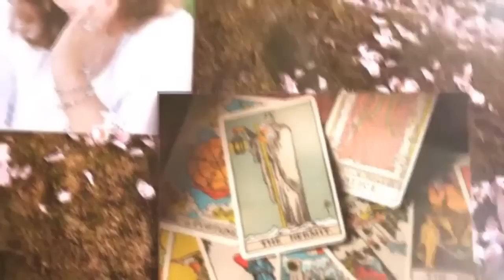I Visit Linda's Channel to do a Live Show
A live session I did with Linda a couple of hours ago.  Always engaging and loads of fun, even though there were some difficult health news to report in regard to our colleague Kirsten Langston and also Linda's grandson. May they both feel better soon.

We talked about Zelensky, Ukraine, Putin, Musk, Santos, the recently released January 6 report and what is likely next for the seditious Ex President. We also talked about a US president from civil war times who made a really bad mistake, but was man enough to back down and apologize for his actions and he was able to win and election after that!

 Linda also brought in information from her guides about upcoming weather patterns.